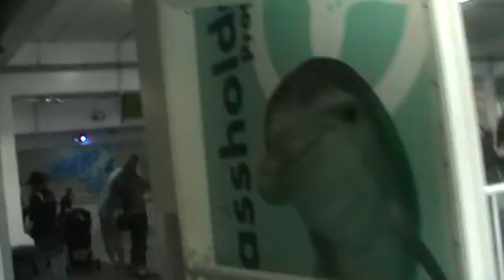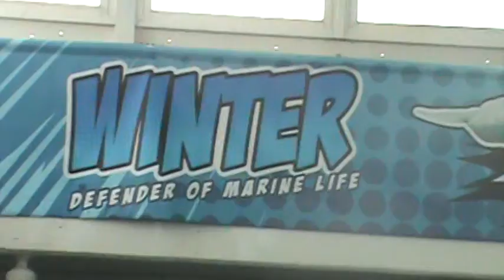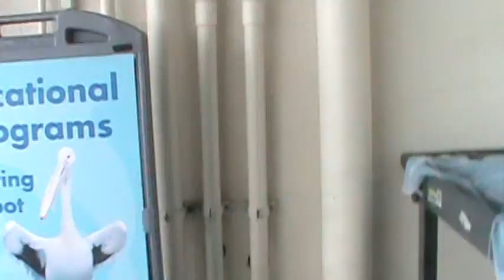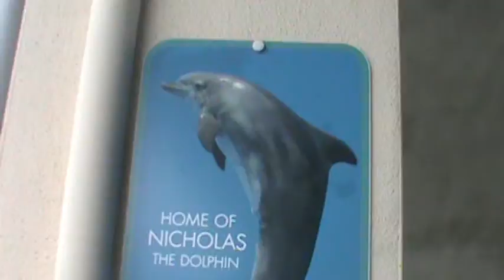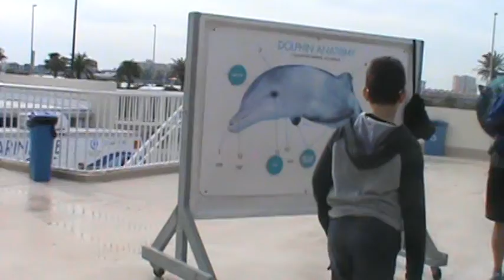Birthday trip to the Aquarium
Birthday trip with Roro and Popi to see the dolphins! Yeah we like dolphins a bit in this family